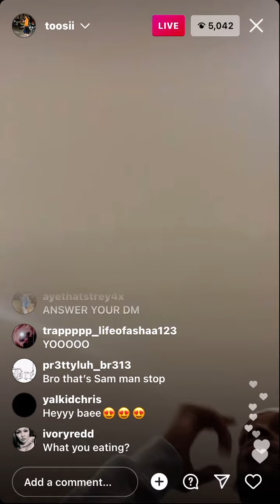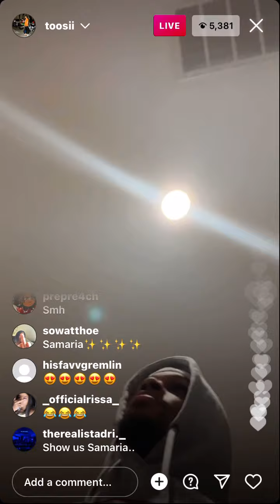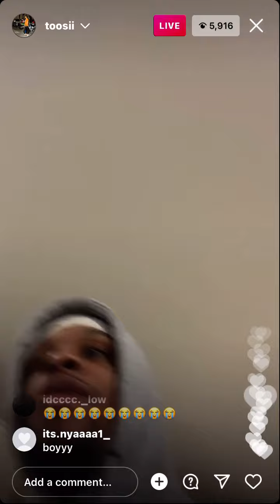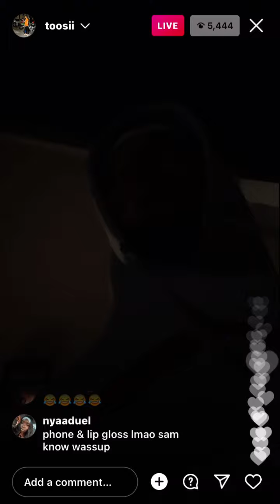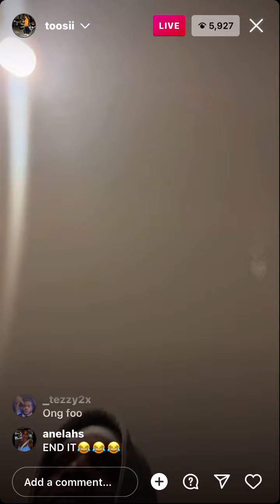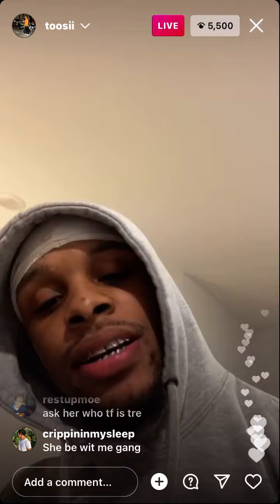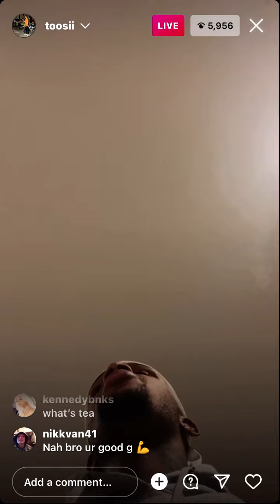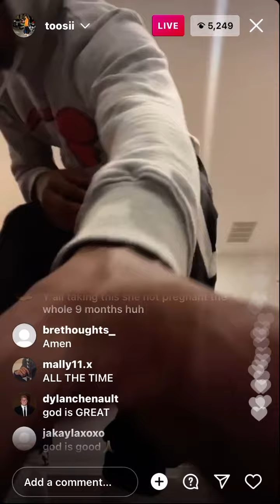Toosii live on IG